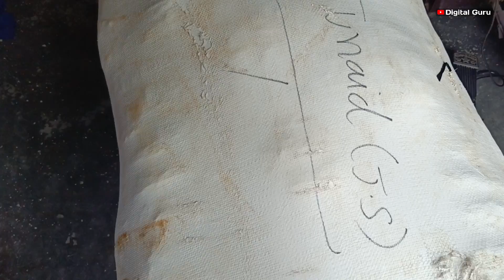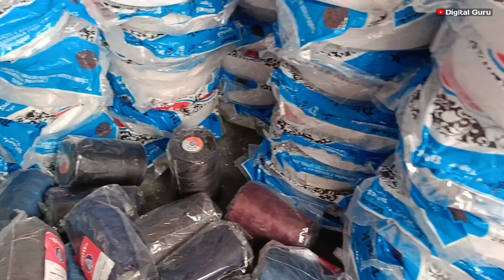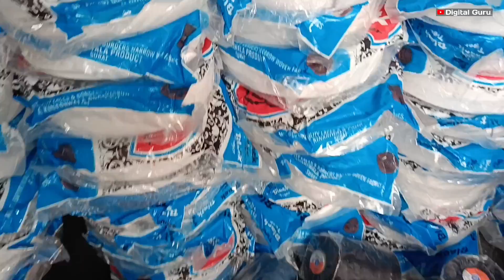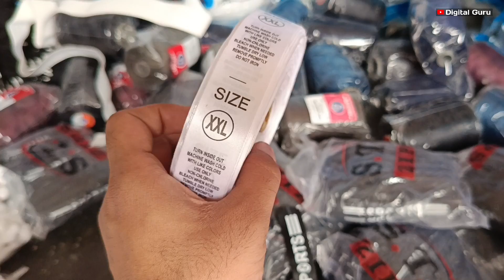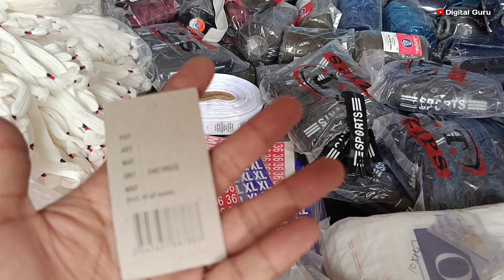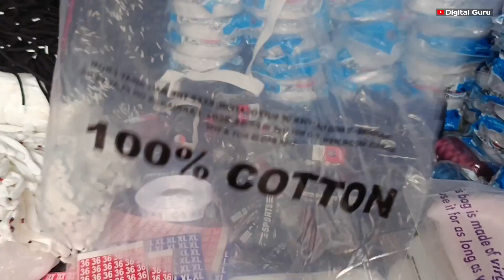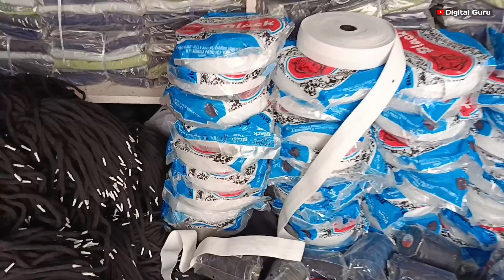क्या रेट मिलता है मैटेरियल। Garments manufacturing। Lower manufacturer। Raw material।। Digital Guru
मटेरियल लेने के लिए इस हमें ई मेल करें।

your query
गारमेंट्स मैन्युफैक्चरिंग मटेरियल के रेट
क्या रेट मिलता है मटेरियल
लोवर मैन्युफैक्चरिंग मटेरियल रेट
garments manufacturing material Kahan milega
garments manufacturing material rate
garments manufacturing material price 2022
manufacturing material Kya rate milta hai
raw material price
raw material rate

Garments manufacturing material ।। लोवर मटेरियल ।। Lower manufacturing material ।। IDRISI GARMENTS

आपका स्वागत है हमारे यूट्यूब चैनल में।
क्यूकी मैन्युफैकचरिंग से रिलेटिड वीडियो में लाता रहता हूं दोस्तो।
अगर आपका कोई सवाल है तो आप हमसे कमेंट बॉक्स में पूछ सकते हैं।
हम आपको जरूर जवाब देंगे
धन्यवाद।

your query.

lower elastic price
printed zip price
lower dori price
lower naada
2 inch elastic price
100 persent cotton panni
cotton panni 9×13
only brand panni
lower sticker
heat transfer sticker price
tag price
clothes tag
garments manufacturing material price
garments material
raw material garments manufacturing
errow threads price
verdhman threads price
thread price

manufacturing ideas
manufacturing material market
garments manufacturing material Kahan se le
ek lower bnane me kitna material lagta hai
garments manufacturing material kaise mangwaye
garments manufacturing material Ghar baithe
garments manufacturing business ideas
लोवर बनाने में कितना खर्चा आएगा
लोवर का मेटरियल कहां मिलेगा
एक लोवर में कितना मटेरियल लगता है
लोवर मटेरियल कहां मिलेगा

What is the basic material for garment manufacturing?

What is the manufacturing process of garments?

What are the 3 main types of fabric?

What are the materials used in making fabric?

What are the raw materials?

How many types of garment fabric are there?

Feed

Apparel manufacturing process pdf

Clothing materials list

Garment manufacturing process ppt

Basic material for garment manufacturing

Garment manufacturing industry

Types of garment manufacturing process
What is the basic raw material for garment manufacturing class 10?

What is the most important part in garment manufacturing process?

How do you start a garment factory?

How do you create a complete garments?
Garment raw Material suppliers

Garment production management

Types of clothes material names with pictures

Mass production process in garment industry

Why are clothes made from different materials

Pre production process in garment industry

Give one example of value addition in the textile industry

Different clothing materials have dash properties
Fabric Price List in India

T Shirt cloth material wholesale

Hosiery cloth Material

Plain Cotton Fabric Price
fancy lower wholesale market in delhi

wholesale manufacturers in delhi

designer fabric wholesale market in delhi

lower fabric wholesale market in delhi

lower wholesale market in delhi

lower t shirt manufacturer in delhi

lycra fabric wholesale in delhi

best quality lower wholesale market in delhi

textile wholesale market in india

readymade wholesale market in delhi